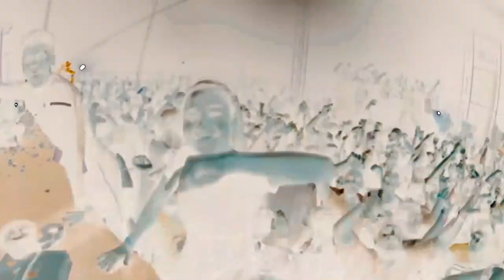Progressive Brothers Live at NIT, Trichy & Acharya Nagajuna University, Guntur (Aftermovie)